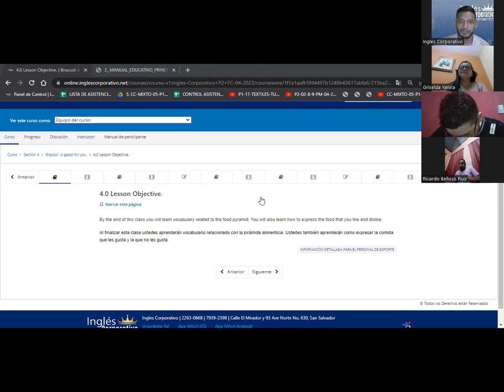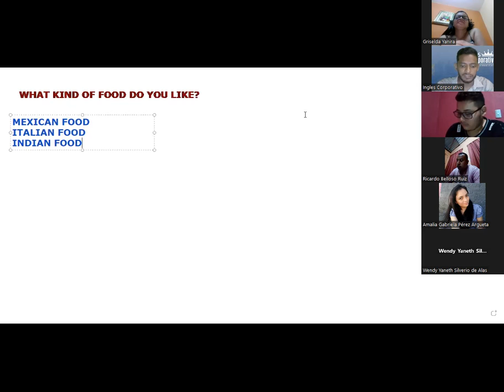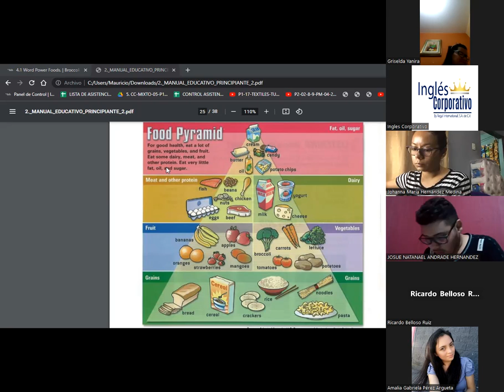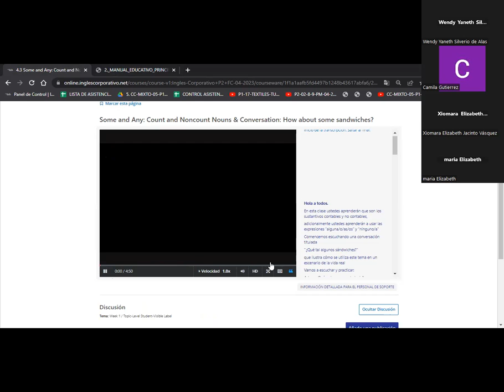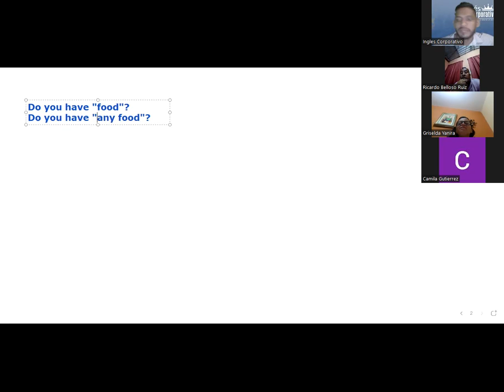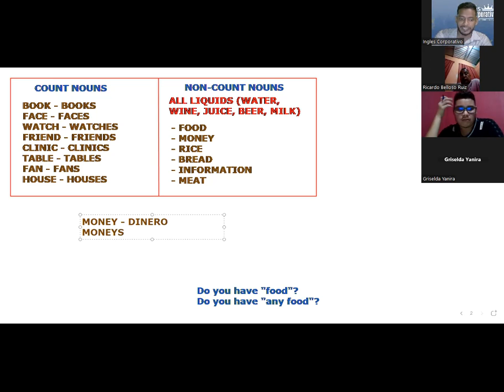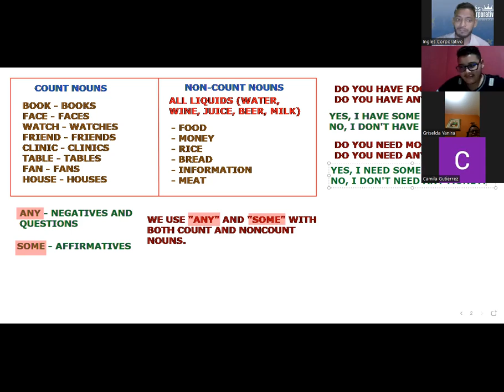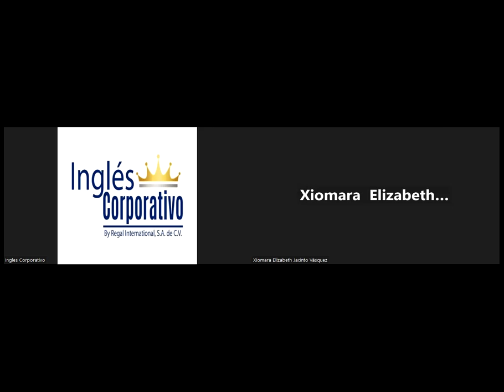SESION 10-03.05.23-P2-02-8-9-PM-04-23-SIGARAN-HOW TO USE ANY AND SOME